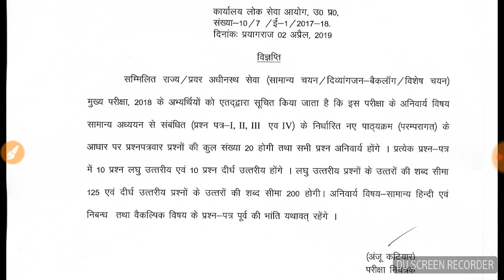UUPPCS MAINS 2018 SYLLABUS